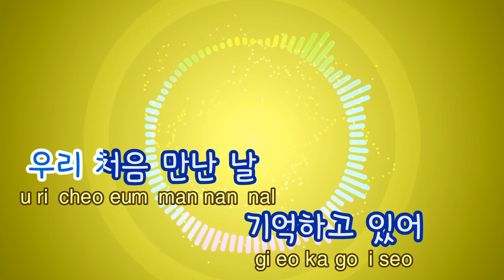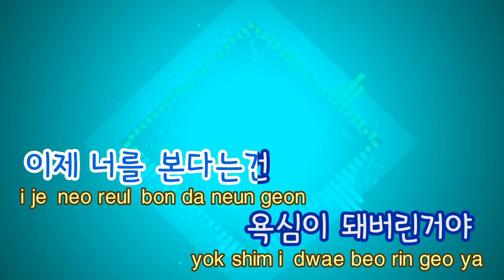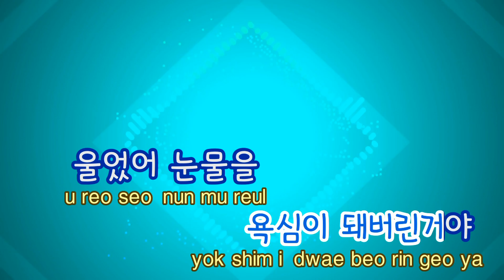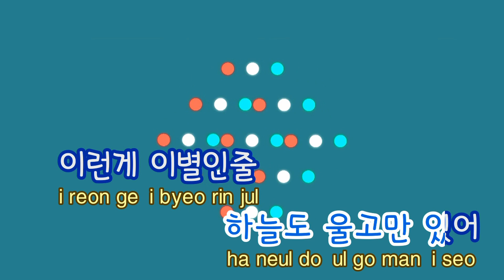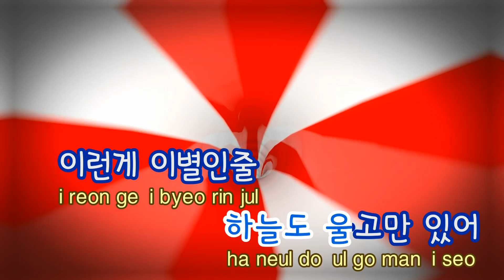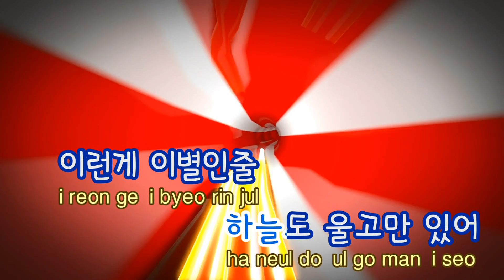[TJ노래방] 눈물 - 리아 / TJ Karaoke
눈물  --  리아

▶ ZillerSong Mobile : Android/IOS
▶ K-POP STAR Global Package : Android/IOS
▶ TJ TV Karaoke (Korean ONLY) : KT OllehTV , LG U+TV, SK BTV